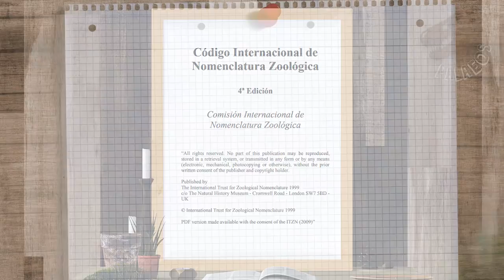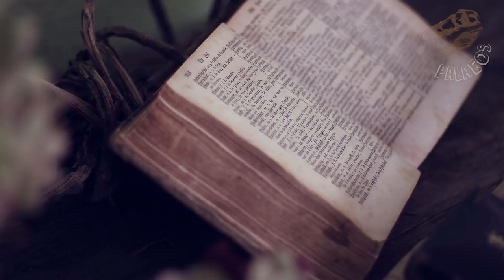¿Qué significa y cómo se pronuncia? Livyatan melvillei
En esta ocasión, les tenemos el significado y el cómo se pronuncia el nombre de Livyatan melvillei, así como el origen de su nombre.
No se preocupen si quieren saber más de este cetáceo, pues próximamente prepararemos un video dedicado enteramente a esta maravillosa criatura.

Fuentes:

Lambert, O., Bianucci, G., Post, K., de Muizon, C., Salas-Gismondi, R., Urbina, M., & Reumer, J. (2010). The giant bite of a new raptorial sperm whale from the Miocene epoch of Peru. Nature, 466(7302), 105.

Koch, A. (1841). textsDescription of the Missourium, or Missouri leviathan : together with its supposed habits and Indian traditions concerning the location from whence it was exhumed : also, comparisons of the whale, crocodile and Missourium with the leviathan, as described in 41st chapter of the Book of Job. E. Fisher. London.